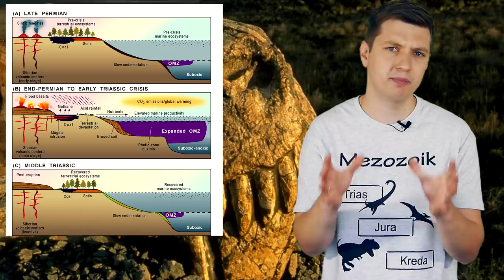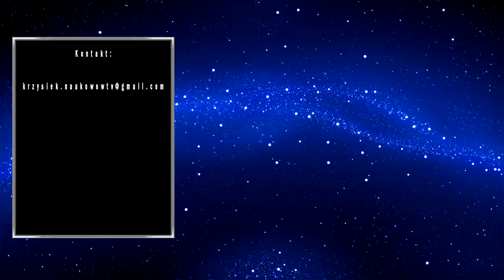Wymieranie permskie – największa katastrofa w dziejach Ziemi - Historia Ziemi #10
Patronem odcinka jest księgarnia internetowa: bonito.pl
Książka "Gdy życie prawie wymarło: tajemnica największego masowego wymierania w dziejach Ziemi"

Muzyka: "Es Bueno Vivir En El Bosque" Autor : SIKIOR

MUZYKA:
Tomasz Kaczmarczyk ➫

Bibliografia:
"Gdy życie prawie wymarło: Tajemnica największego masowego wymierania w dziejach Ziemi" Michael J. Benton
"Era dinozaurów: od narodzin do upadku" Steve Brusatte
"Historia życia na Ziemi" Jerzy Dzik
"Historia Ewolucji" Steve Parker, Alice Roberts
"Historia Ziemi" Steven M. Stanley
"Nowe spojrzenie na starą planetę - zmienne oblicze Ziemi" Tjeerd H. van Andel